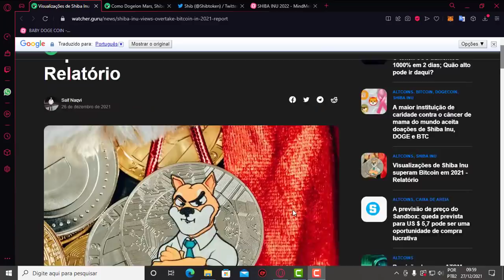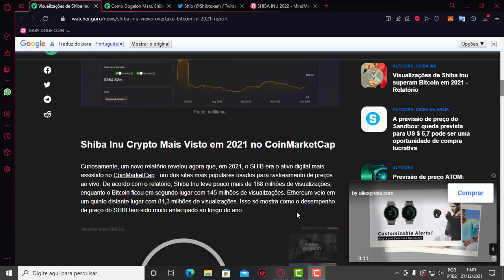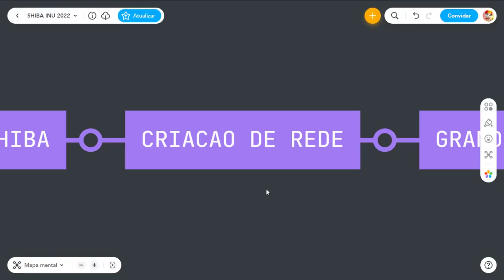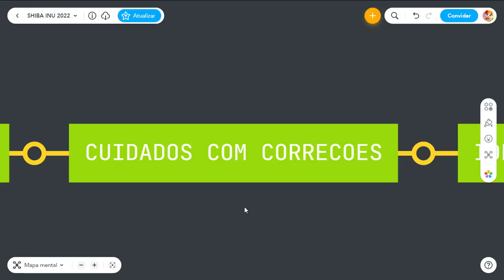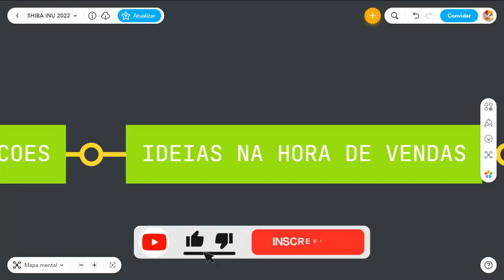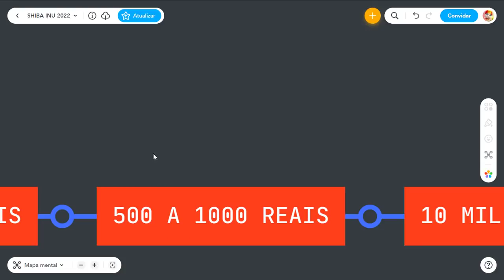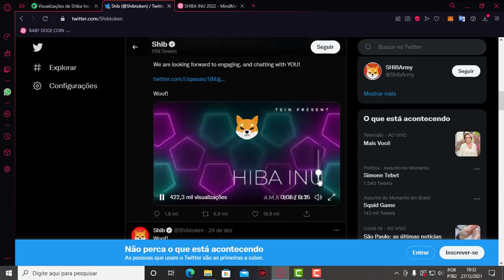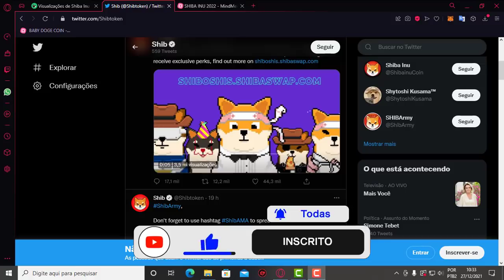SHIBA INU VAI TE DEIXAR MILIONARIO EM 2022 NAO DEIXE DE VER ISSO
▬▬▬▬▬▬▬▬▬▬▬▬▬ஜ۩۞۩ஜ▬▬▬▬▬▬▬▬▬▬▬▬▬▬▬▬▬
                  ▓▓▒▒▒░░░ LEIA A DESCRIÇÃO DO VÍDEO ░░░▒▒▒▓▓▓
   ▬▬▬▬▬▬▬▬▬▬▬▬▬▬ஜ۩۞۩ஜ▬▬▬▬▬▬▬▬▬▬▬▬▬▬▬▬▬

🔵 INSCRAVE-SE
🔵 COMPARTILHE

contato profissional
canal so de nft inscrevan se
1️⃣⃣  🔴 COMPRE SHIBA INU AQUI
Binance cadastre-se

SHIBA  INU BALEIAS ESTAO DESPEJANDO SHIBA NO MERCADO ENTENDAM VAI CAIR MAIS AINDA